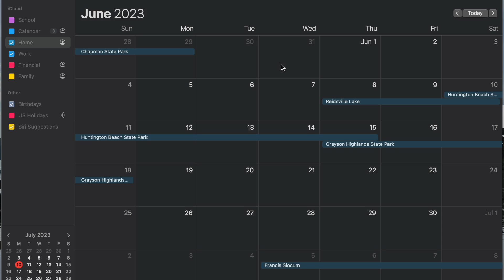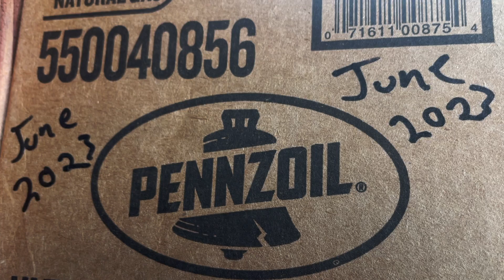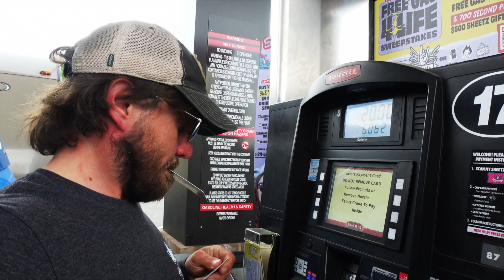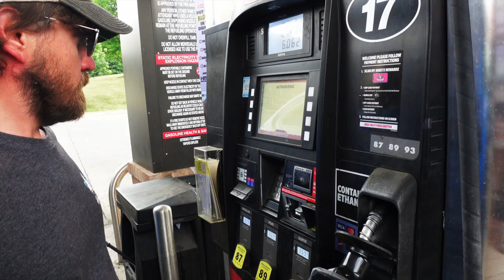Why Do We RV? | Kicking Off Our Biggest Adventure Ever! | RV Travel Day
In this Episode:
Our 2023 camping season continues, as we kick off our BIGGEST ADVENTURE EVER!
We’re heading south as we discuss our reasons for this vacation style.  RVing makes it easier for us to travel with our kids and dogs.  It makes packing easier, because we pack the RV once at the beginning of each season, and keep it fully stocked for the summer.  We also like that we have more control over our situation, and our adventure.  We make sure all our equipment is well monitored and maintained, so that our adventure happens without incident.

Our journey continues every Thursday at 5:00!

Friends, welcome to our RV Camping channel.  Ryan and Rachel here, we are weekend warriors with a mission to highlight RVing in the eastern United States.  We are joined by our daughter Sarah, son William, and our two dogs (Trigger and Lilly).  Home is in Pennsylvania, and while PA is our favorite State to explore, we’ve found there’s much more to explore!  Our 2019 Wildwood X-Lite is towed behind our 2021 RAM 2500 BigHorn.